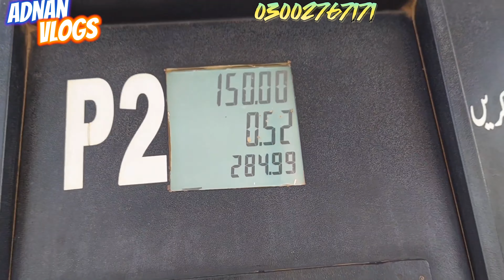multan tota market